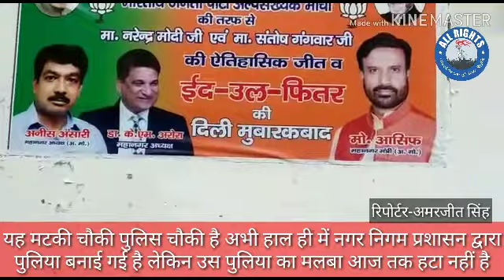Bareilly News:यह मटकी चौकी पुलिस चौकी है अभी हाल ही में नगर निगम प्रशासन द्वारा पुलिया बनाई गई है ले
यह मटकी चौकी पुलिस चौकी है अभी हाल ही में नगर निगम प्रशासन द्वारा पुलिया बनाई गई है लेकिन उस पुलिया का मलबा आज तक हटा नहीं है उस मलबे के कारण यहां पर आने जाने वाले लोगों को दिक्कतों का सामना करना पड़ता है रोज कोई ना कोई गंभीर चोट का शिकार बनता है बंदा और यह गड्ढा युक्त रोड है जब के बात हुई थी गड्ढा मुक्त की लेकिन शहर पूरा गड्ढा युक्त हो गया